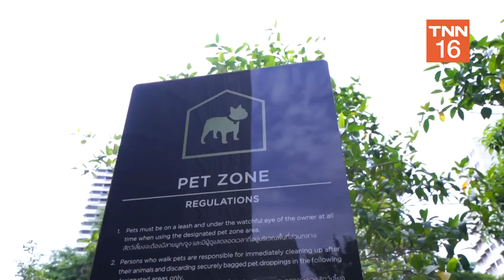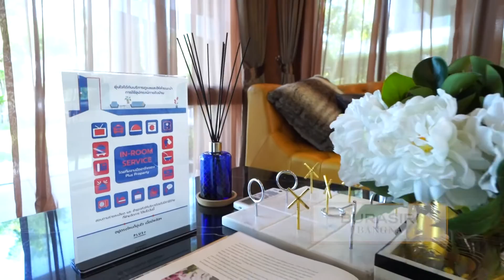Metris ลาดพร้าว I TNN PROPERTY I 20-10-63 I EP 50